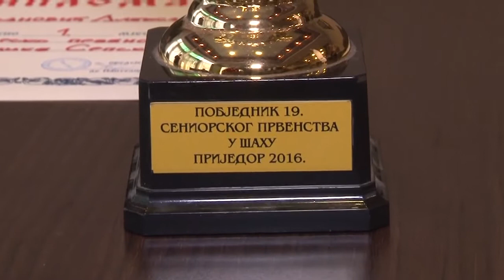Pojedinačna prvenstva RS u šahu- Prijedor 2016